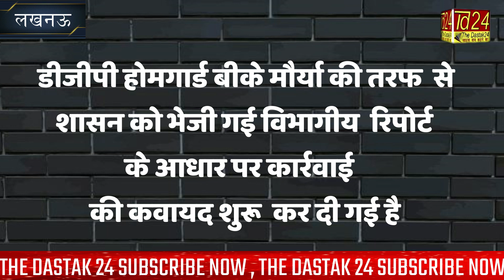पीसीएस अधिकारी ज्योति मौर्य और होमगार्ड कमांडेंट मनीष दुबे की कहानी में आया मोड़